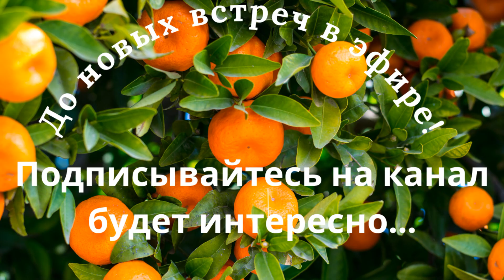Как защитить сад от птиц, мы нашли решение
Друзья сегодня вам покажу как мы защитили свой сад от птиц